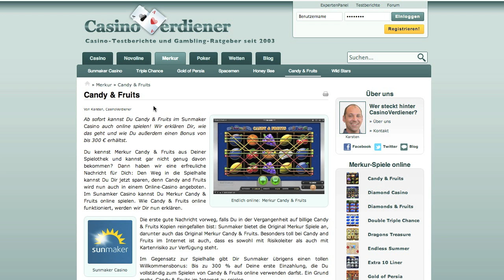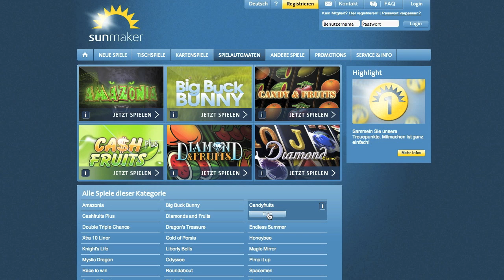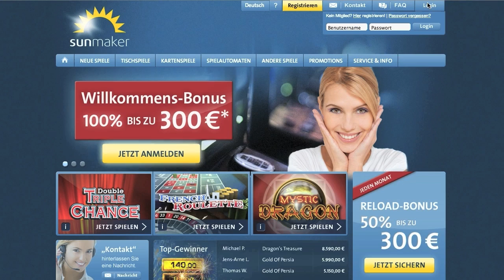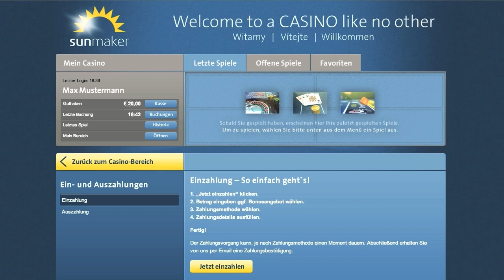Candy Fruits online spielen - CasinoVerdiener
Candy Fruits online spielen
Herzlich Willkommen auf CasinoVerdiener.com! In diesem Video erfährst du, wie du Candy Fruits  bei Sunmaker kostenlos oder mit Echtgeld spielen kannst.

Zu Sunmaker wechseln
Zuerst musst du dich von CasinoVerdiener aus zu Sunmaker weiterklicken. Den Link zu CasinoVerdiener findest du unter dem Video. Klicke unten auf der Seite auf den gelben  Knopf mit der Aufschrift "Sunmaker". Du verlässt Casinoverdiener und bist jetzt auf der Seite des Sunmaker Casino.

Klicke auf der Webseite von Sunmaker auf "Spielautomaten", um Candy Fruits kostenlos zu spielen. Suche Candy Fruits in der Liste und klicke auf "Play". Das Spiel lädt dann und du spielst mit Spielgeld. Natürlich kannst du dort auch nur Spielgeld gewinnen.
Möchtest du dein Glück mit echtem Geld und echten Gewinnen an den Merkur-Automaten versuchen, musst du dich zuerst registrieren und kannst dann bequem Geld einzahlen. Klicke dazu auf den gelben Knopf mit der Aufschrift "Registrieren" ganz oben auf der Seite.

Trage deinen Vornamen, deinen Nachnamen und dein Geburtsdatum ein. Weil du Geld einzahlen möchtest, benötigt Sunmaker außerdem deine Anschrift. Zum Schluss wählst du dir einen Benutzernamen und ein Passwort aus. Wähle eine Sicherheitsfrage, falls du irgendwann dein Passwort vergessen solltest. Jetzt gibst du noch den Bestätigungscode ein und bestätigst, dass du über 18 bist. Klicke dann auf "Absenden"

Jetzt kannst du noch einmal deine Daten prüfen

Mail von Sunmaker abrufen
Öffne dein E-Mail-Postfach und klicke auf den Aktivierungslink in der Mail von Sunmaker, um dein Spielerkonto freizuschalten.

So sieht die Seite von Sunmaker aus, nachdem du den Link geklickt hast.

Bist du Freigeschaltet kannst du dich mit deinen Nutzerdaten oben rechts  einloggen und Geld einzahlen. Klicke auf "Jetzt einzahlen". Trage den Gewünschten Betrag ein.
Klickst du auf "Jetzt Bonus auf diese Einzahlung aktivieren" bekommst du einen Bonus von 100 % bis zu 300 €. Zahlst du also 10 € ein, kannst du mit dem Bonus mit 20 € spielen. Um  dir den Bonus wieder auszahlen zu lassen, musst du ihn 25 Mal innerhalb von 60 Tagen umsetzen.

Nutze Moneybookers zum Einzahlen
Das Geld überweisen kannst du zum Beispiel mit Skrill von moneybookers. Klicke auf das Logo von Skrill und dann auf Einzahlen. Wähle eine Zahlungsmethode, wenn du noch kein Konto bei Moneybookers hast.
Bist du dort schon angemeldet, kannst du dich auf der rechten Seite mit deinen Kontodaten von Moneybookers einloggen.
Jetzt musst du nur noch die Zahlungsart wählen und auf Bestätigen klicken.

Mit dem Bonus hast du jetzt bei einer Einzahlung von 10€ ein Guthaben von 20 €. Klicke dich jetzt zurück zum Casinobereich.

Jetzt kannst du Candy Fruits mit Echtgeld spielen
Candy Fruits findest du wieder unter "Spielautomaten". Suche das Spiel dann in der Liste und klicke auf "Play" und das Spiel lädt direkt in deinem Browser. Unten rechts kannst du deinen Einsatz verändern. Klicke auf Start, damit die Walzen sich drehen.

CasinoVerdiener.com wünscht dir viel Spaß mit Candy Fruits bei Sunmaker

"Ab sofort kannst Du Candy & Fruits im Sunmaker Casino auch online spielen! Wir erklären Dir, wie das geht und wie Du außerdem einen Bonus von bis 300 € erhältst.

Du kennst Merkur Candy & Fruits aus Deiner Spielothek und kannst gar nicht genug davon bekommen? Dann haben wir eine erfreuliche Nachricht für Dich: Den Weg in die Spielhalle kannst Du Dir jetzt sparen, denn Candy and Fruits wird nun auch in einem Online-Casino angeboten. Im Sunamker Casino kannst Du Merkur Candy & Fruits online spielen. Wie Candy & Fruits online funktioniert, werden wir Dir nun erklären.

Sunmaker Casino
Die erste gute Nachricht vorweg, falls Du in der Vergangenheit auf billige Candy & Fruits Kopien reingefallen bist: Sunmaker bietet die Original Merkur Spiele an, darunter auch das Original Merkur Candy & Fruits. Besonders toll bei Candy and Fruits im Internet ist auch, dass es sowohl mit Risikoleiter als auch mit Kartenrisiko zur Verfügung steht."